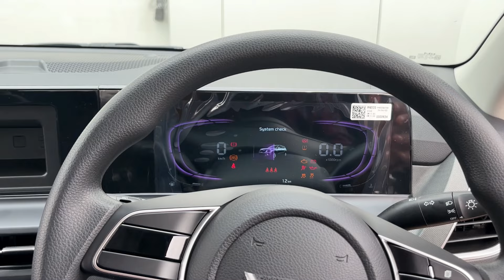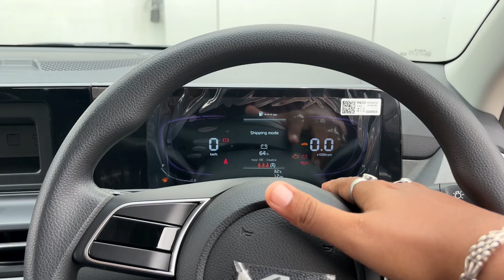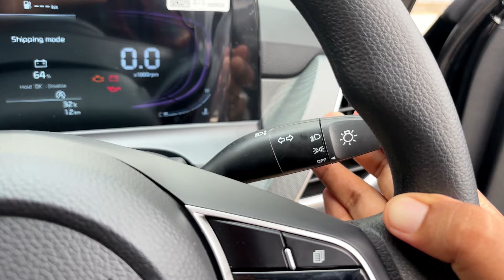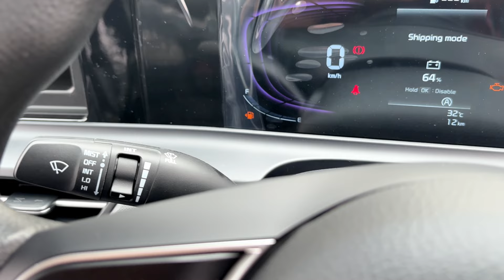Seltos का Base Variant HTE Kia Seltos HTE Detailed Review All Features Seltos HTE Petrol ❤️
Kia Seltos HTE Base Variant Review

Seltos HTE
Fuel Options - Diesel and Petrol
Seltos HTE Petrol Ex Showroom Price - 10.90 Lakh